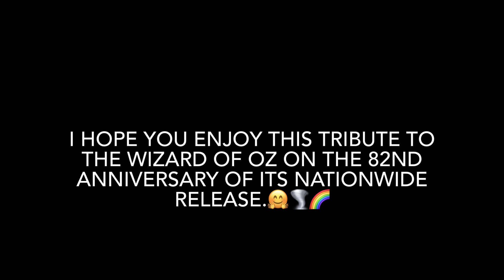"Somewhere Over The Rainbow" from The Wizard of Oz: 82nd Anniversary Tribute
Evening, all. Metro-Goldwyn-Mayer's film The Wizard of Oz, based on The Wonderful Wizard of Oz by L. Frank Baum, is an American classic, and has touched hearts all over the world since its release in 1939. Oftentimes, it is considered to be the first truly American fairytale. I know Judy Garland owns this song and nobody sings it like she does, but like many I have always loved this story and this song very dearly. So, in honour of the anniversary, I put on my old Dorothy costume and spent the afternoon singing to my dog, Captain Janeway (Janey). I hope you like it. 😊